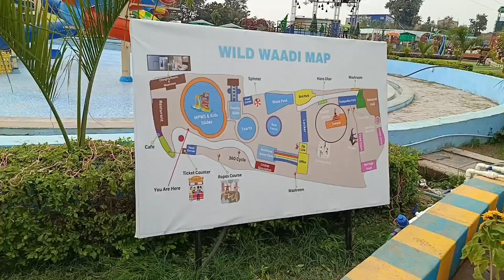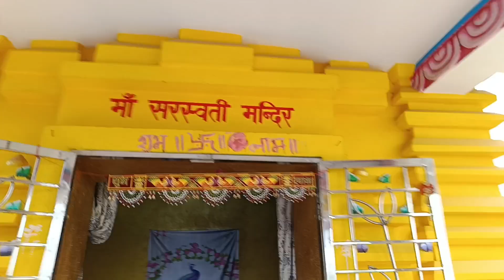Ranchi Wild Waadi Park e darun enjoy korlam | A day out | Muri vlogs